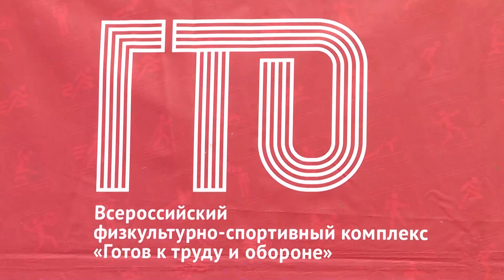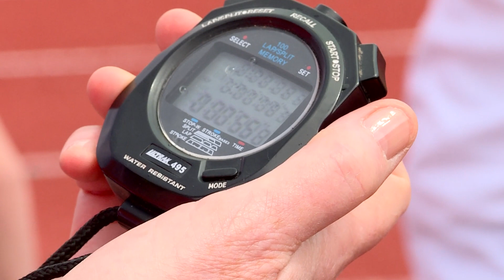В Сочи прошел фестиваль "Готов к труду и обороне"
Его участниками стали воспитанники Всероссийского военно-патриотического движения «Юнармия». Приурочили мероприятие ко Дню Победы. Принял фестиваль центр Юг Спорт.